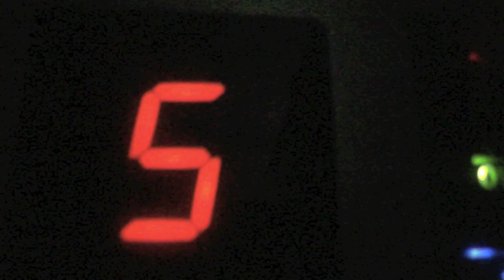Ribbit And The Aliens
After Christmas, an alien comes to eat every brain he could find. This film was filmed after Christmas so it has some cool new stuff. If you like the song from Singing Santa go to Singingsanta.webs.com!